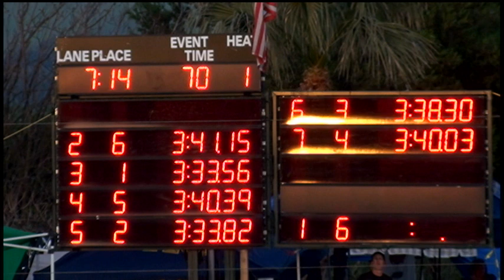Boys 13 14 400 Yard Free Relay Day 2 Timed Final 1